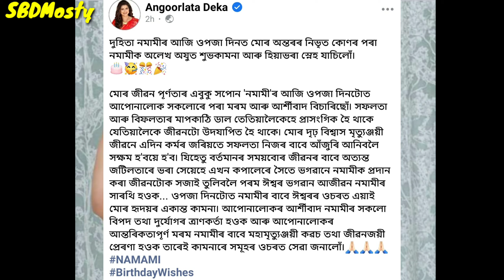ফেচবুকত এটি বিশেষ পোষ্ট লিখিলে আঙুৰলতাই জীয়েকৰ ওপজা দিনত/angurlata deka,daughter birthday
angurlata deka
angurlata deka daughter
angurlata deka viral video
angurlata deka new video